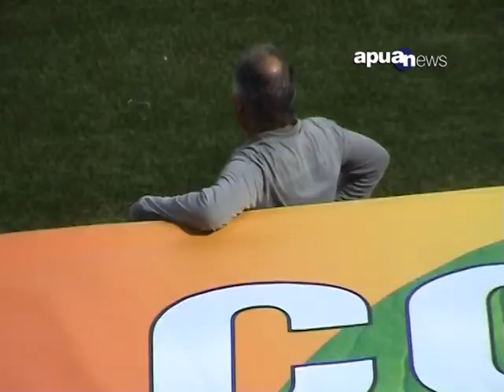INTERVISTE: ROMAGNA CENTRO-MASSESE 1-2